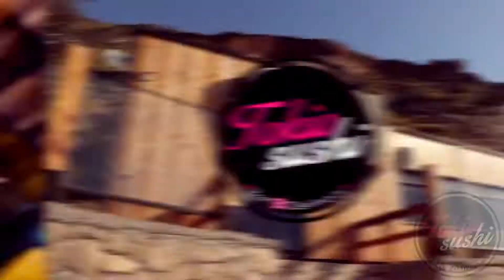AUSPICIADORES oficiales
Septiembre 2019